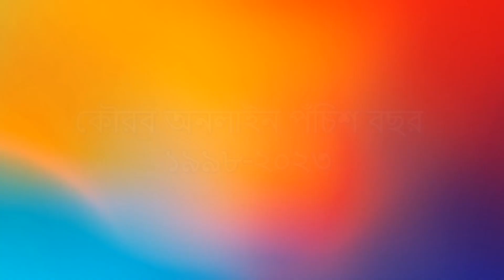Kaurab ONLINE 25th Anniversary Events: Discussion with Indranil Roy Chowdhury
Contemporary filmmaker Indranil Roy Chowdhury is interviewed by Sumana Das Sur as part of the Kaurab Online 25th Anniversary events. This discussion was recorded on May 27 2023.